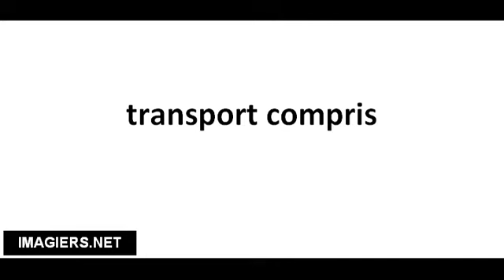Pronuncia corretta transport compris